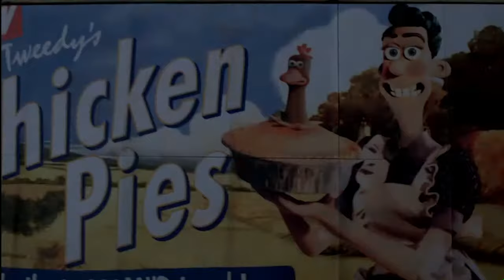Chicken Run - Leaving the Farm